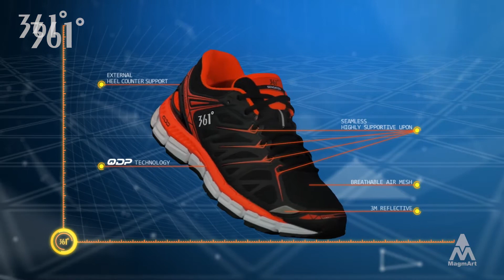【 MagmArt VFX 】 2014 Showreel 【 熔藝影像 】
We come from Taiwan, though we are young, but we have the courage to try.
Your comments will enable us to grow and welcome the exchange.
Look forward to working with you professional!!

MagmArt  Studio | VFX Film CF
Taiwan